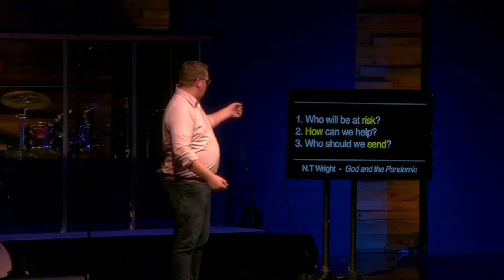Be Rich - Part 1